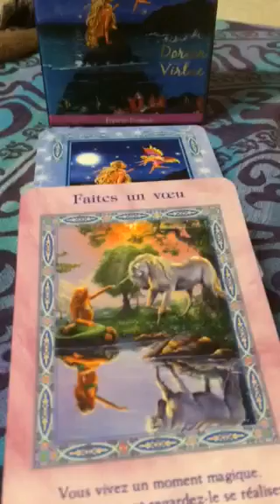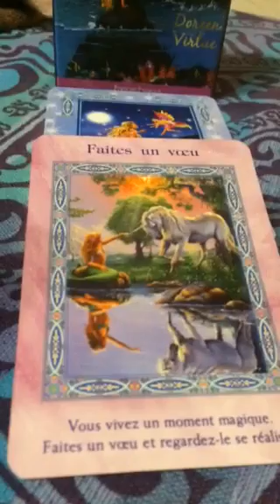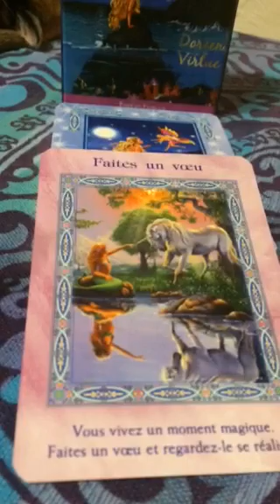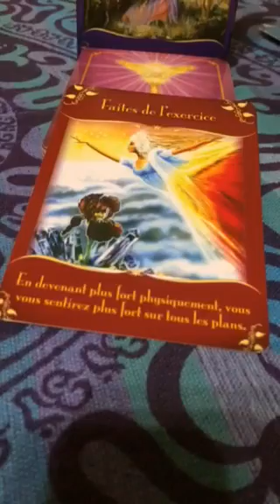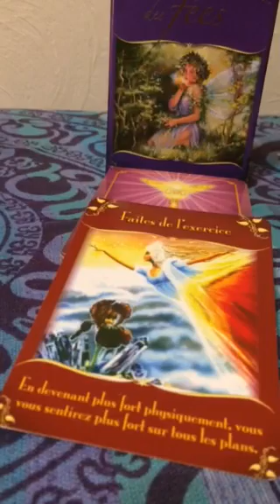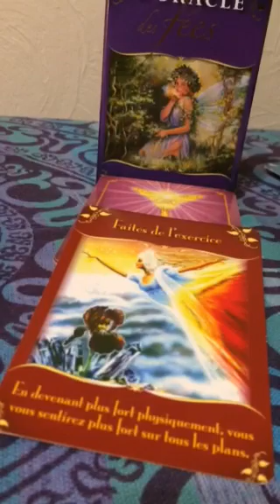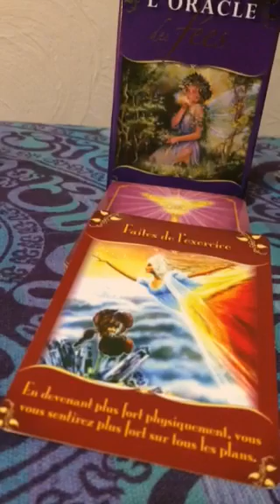🌸Guidance Balance 🌸Mars 2017 🌸